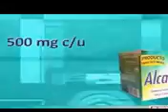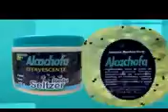ML 47303910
Video Migrado